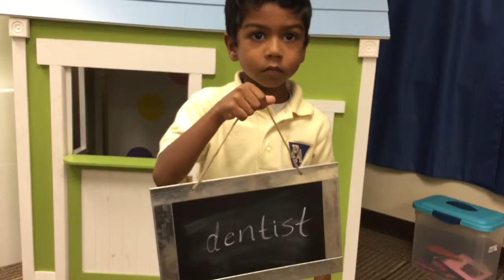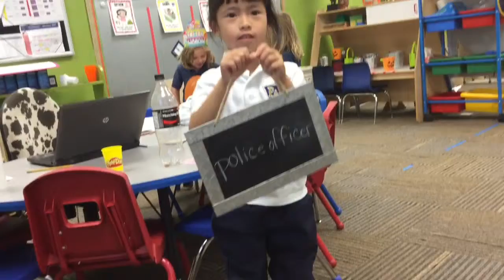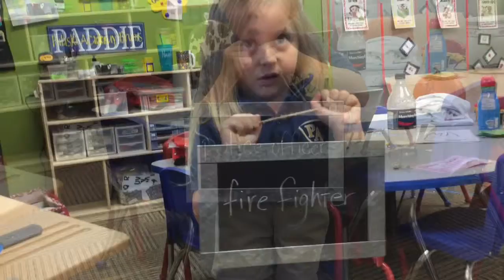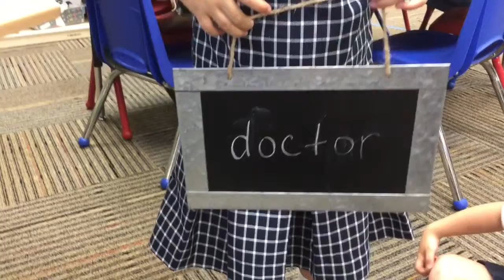When I Grow up! Cunningham pk4